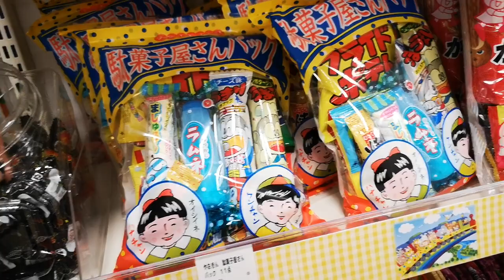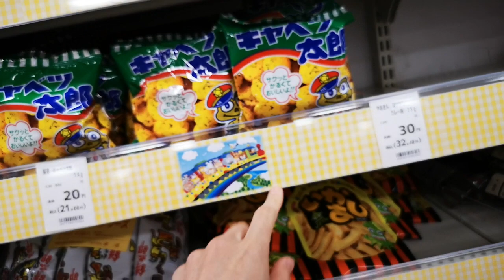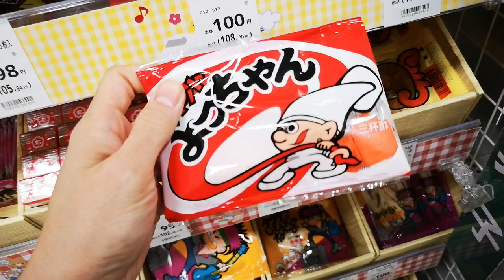ขนมเด็กญี่ปุ่นมีอะไรบ้าง พาไปดูขนมเด็ก ๆ ที่ขายในซุปเปอร์